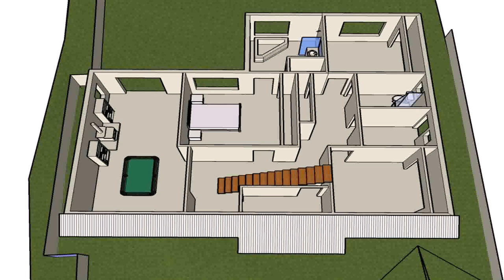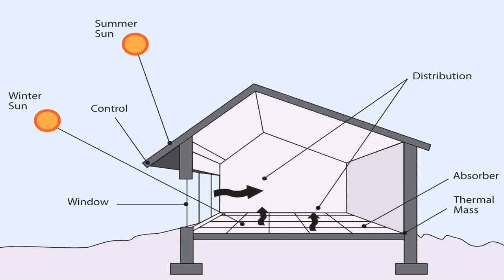Passive Solar House Plans In Australia (see description)